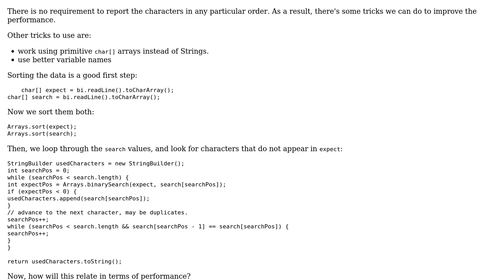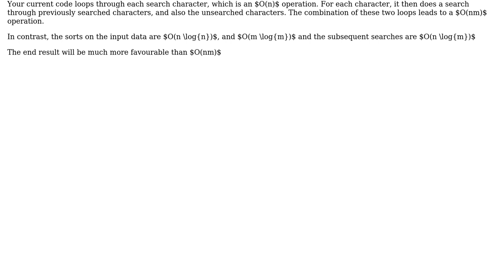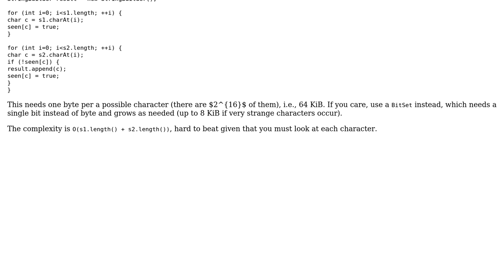Code Review: String difference algorithm (3 Solutions!!)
Code Review: String difference algorithm

With thanks & praise to God, and with thanks to the many people who have made this project possible! | Content (except music & images) licensed under CC BY-SA | Music | Images & others | With thanks to user user3058763 user thepace user rolfl user maaartinus and the Stack Exchange Network Trademarks are property of their respective owners. You are responsible for your own actions.